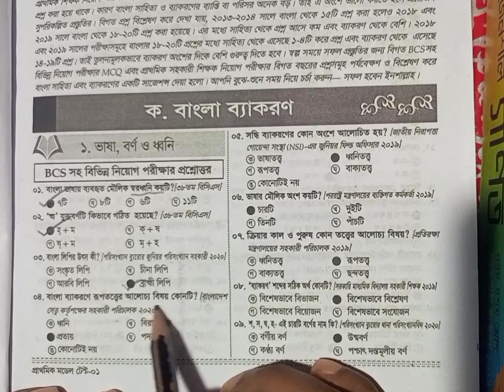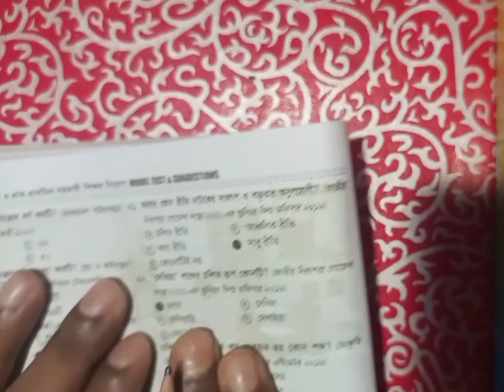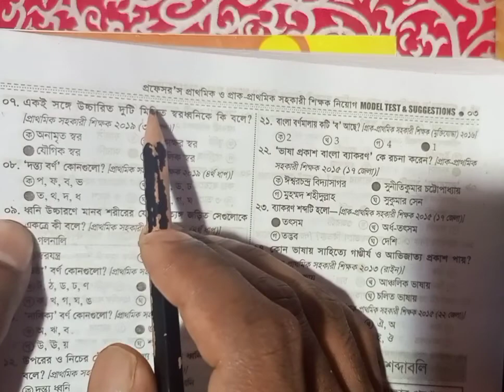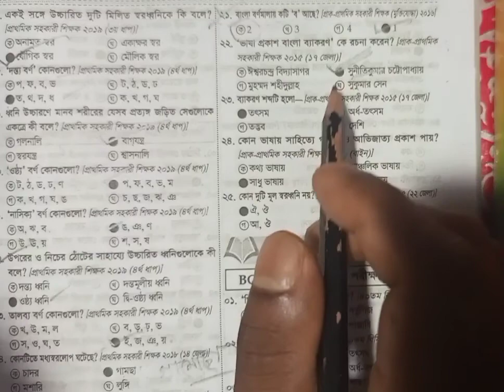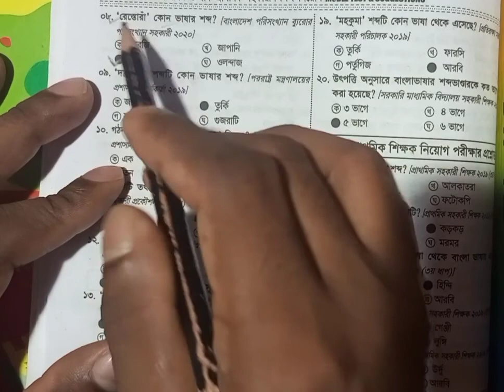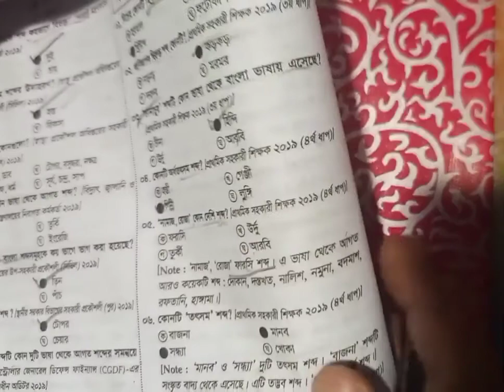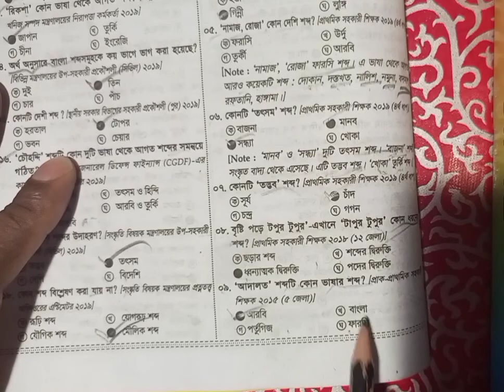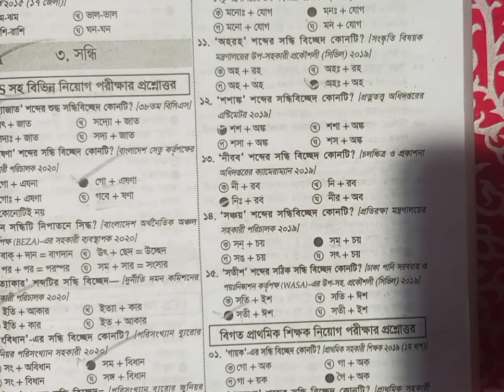বাংলা ব্যাকরণ :ভাষা, বর্ণ, ধ্বনি, বাংলা ভাষার শব্দাবলী এবং সন্ধি, বিসিএস, ২০২১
বাংলা ব্যাকরণ :ভাষা, বর্ণ, ধ্বনি, বাংলা ভাষার শব্দাবলী এবং সন্ধি, বিসিএস, ২০২১ সাল সহ বিগত বছরের প্রশ্ন